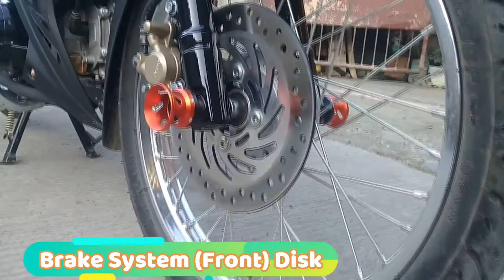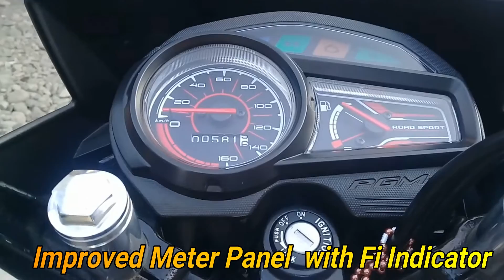Honda RS 125 fi || Walk around || short review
The Honda RS125 Fi is offered Gasoline engine in the Philippines. The new Moped from Honda comes in a total of 1 variants. If we talk about Honda RS125 Fi engine specs then the Gasoline engine displacement is 124.89 cc. RS125 Fi is available with Manual transmission. The RS125 Fi is a 2 Seater Moped and has a length of 1909 mm the width of 685 mm, and a wheelbase of 1288 mm. along with a ground clearance of 135 mm.

two weeks old honda RS125 fi. matt black color.